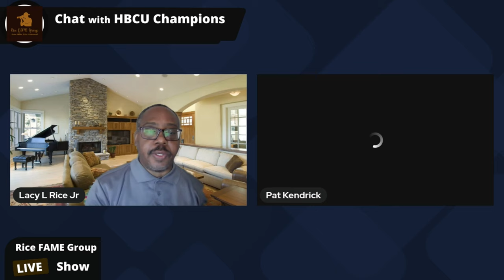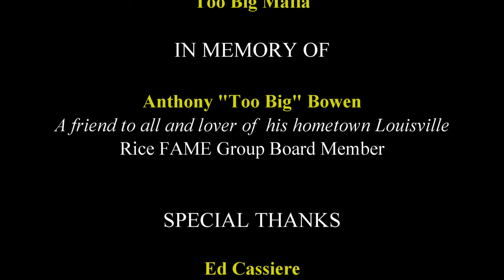Chat with HBCU Champions Season 2, Episode 3 ft. Coach Pat Kendrick, XULA Volleyball March 22, 2023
Season 2, Episode 3. Xavier University of Louisiana's Women's Volleyball team won the 2022 Red River Athletic Conference Championship for the second straight year (Year 2 in the conference). Coach Pat Kendrick discusses the season, her team, and her career with Lacy L. Rice Jr. of Rice FAME Group.

Photos courtesy of XULA Athletics